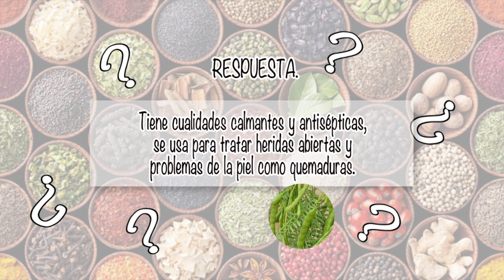NUTRIBELLA - FÁTIGA ADRENAL CON VÍCTOR HUGO BOCANEGRA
En nuestro programa NUTRIBELLA nuestro Asesor Herbolario nos habla sobre:  FÁTIGA ADRENAL